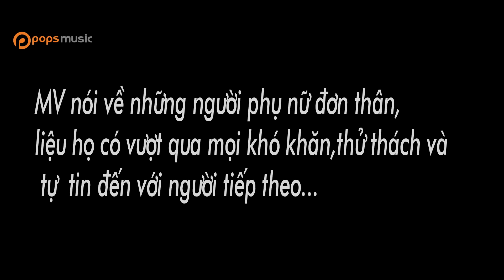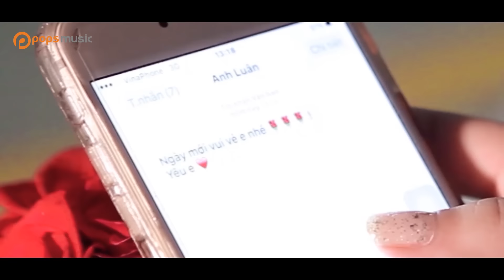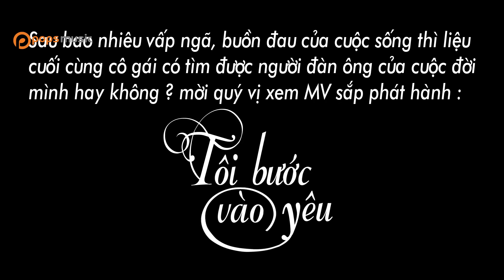Trailer Tôi Bước Vào Yêu - Thu Trang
. Trailer Tôi Bước Vào Yêu
Ca sĩ: Thu Trang